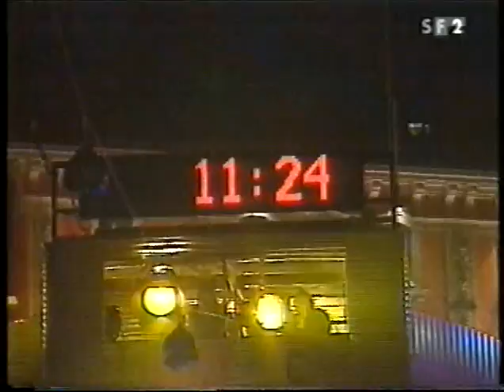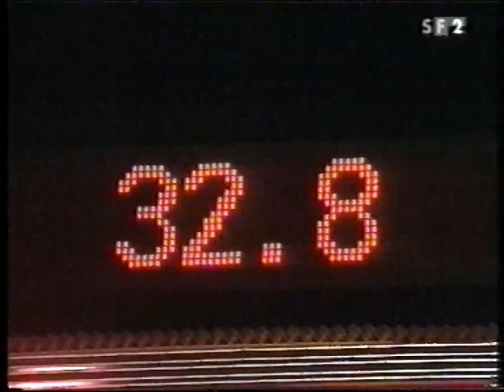Gotthard - Millenium Show - 1999 [HQ] Full Concert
Re-Upload in better quality.